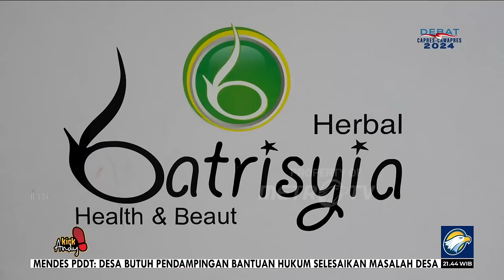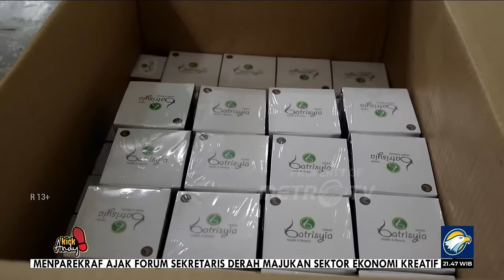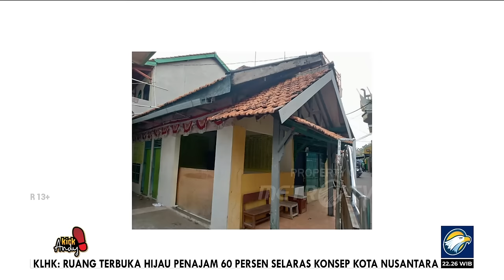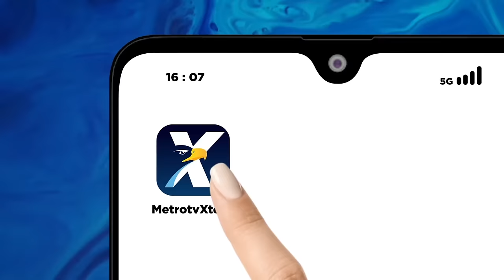Kick Andy - Dari Bully an Jadi Pujian YT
MetroTV, Kali ini KickAndyShow akan mengangkat cerita tentang dua sosok perempuan yang kehidupannya tragis dan mengenaskan. Namun sekarang mereka dikenal sebagai orang-orang yang berprestasi.

DARI BULLY-AN JADI PUJIAN Minggu (10/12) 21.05 WIB di Metro TV dan